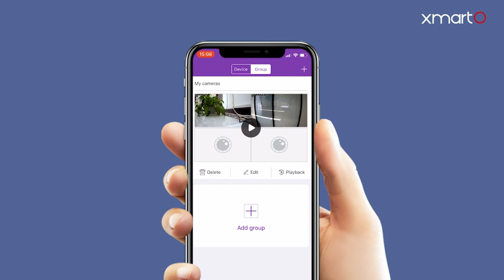Best wireless security cameras | xmartO 2K Full HD Wireless Security Camera | PIR Motion Detectio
Best wireless security cameras | xmartO 2K Full HD Wireless Security Camera | PIR Motion Detection, Two-Way Audio, WiFi IP Home Surveillance Bullet Camera with Night Vision, Remote Access

Product description
Size: 2-PACK
PIR Wi-Fi security camera by xmartO. multi-tasker: 1. This camera works Alone without nvr 2. These cameras work in groups. In app you can Group up to 16 cameras to form a quad-view, 8-view or even 16-view. 3. They also work as add-on cameras to existed xmartO NVR systems. main improvements: 1. Pir human Detection - Improved motion detection. Avoids false alerts caused by trees or light changes. 2. 2-Way audio - These outdoor cameras now have 2-way audio. 3. Dual-record. Records either to a micro SD card, or to a NVR. While working with NVR, it can records 24*7 and highlights event-triggered video clips for your daily checkpatible NVR Model: WNQ28

An ideal Wi-Fi camera for home or business. The camera can work alone or in group with iOS/ Android/ PC/ Mac apps. It can also performs add-on camera for existed xmartO Wi-Fi camera systems

【Pir + Video dual motion detection】- a refined way of motion detection. The camera detects human & animals, ignores three movements & light changes. You receive app notifications only when you have true visitors. And the notifications, come with a video clip showing you what happened

【2-Way audio & siren】- the outdoor cameras come with 2-way audio and alarm siren. With that, you can hear and talk to your loved ones; or deter strangers away with your Warning, or an alarm siren

【3MP Full HD】- The 2K Full HD IP camera lets you see crystal clear image, even in pitch darkness

【Sd card storage, IP65 Weather-resistance】- it records to micro SD card up to 128G storage, or cloud storage in future. With IP65 Weather-resistance, the camera can be mounted almost anywhere
Mounting type: Wall Mount